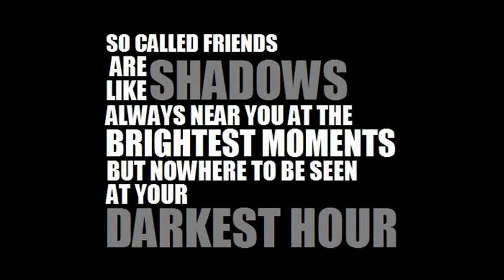Honkeyball ~ My So Called Friends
Boston Hardcore..